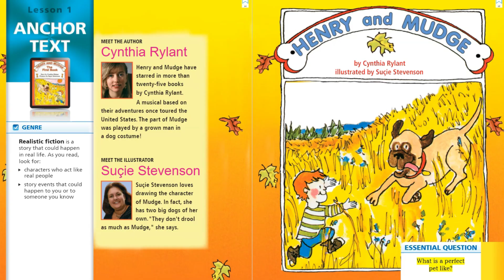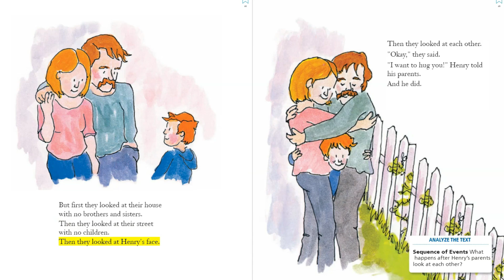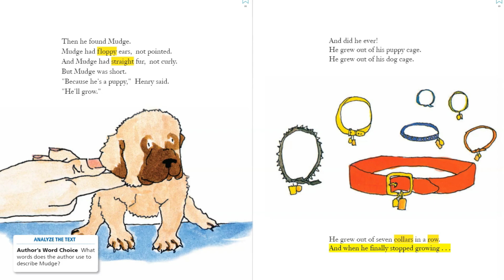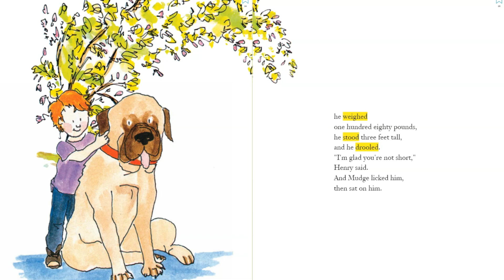Lesson 1 for Second Grade: Henry and Mudge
This is a read aloud of the first story of the year, Henry and Mudge. In this video I teach students the words anthology and genre, as well as talk about the essential question. Students can follow along in their anthologies or with the highlighted words on the screen.

If you'd like to teach your child financial literacy and entrepreneurship (they can even learn how to start their own business!) This program empowers children by teaching them financial literacy, entrepreneurship, and important emotional skills to develop confidence and a positive mindset. You will love it!